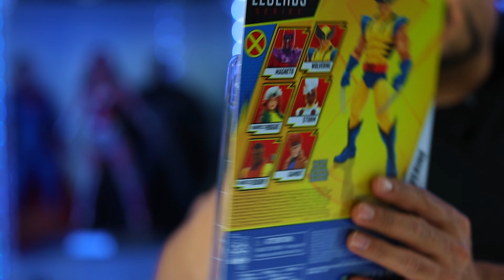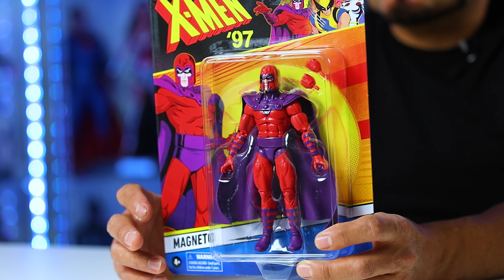HASBRO MARVEL LEGENDS X-MEN 97 WAVE UNBOXING & REVIEW EN ESPAÑOL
HOLA COLLECTORS HOY LES TRAIGO EL UNBOXING Y REVIEW DE LAS FIGURAS BASADAS EN LOS PERSONAJES DE LOS X-MEN 97 DE LA MARCA MARVEL LEGENDS. ESTA WAVE TIENE A LAS FIGURAS DE WOLVERINE, GAMBIT, ROGUE, MAGNETO, STORM, Y BISHOP. SI LES GUSTO ESTA WAVE Y PIENSAN COMPRARLA O YA LA TIENEN DEJEN SU LIKE Y COMENTARIO.